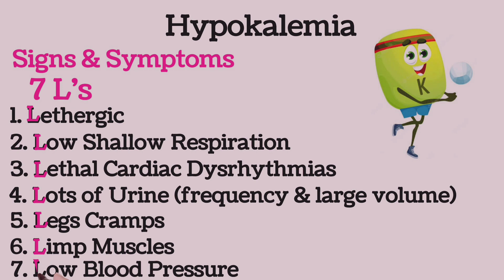Hypokalemia Signs and Symptoms